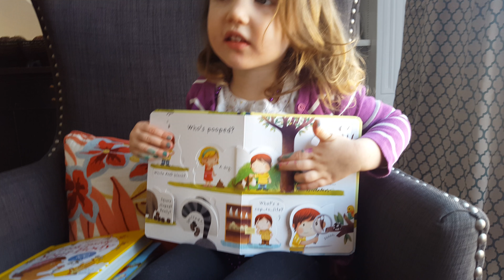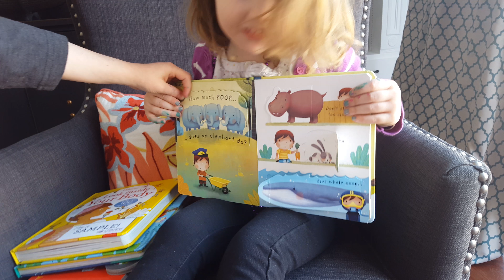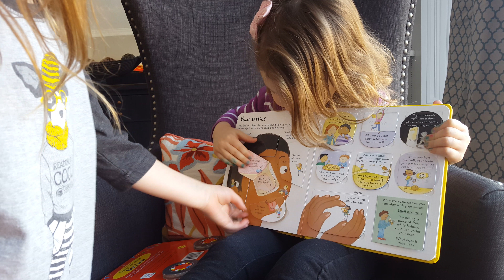Emmeline's favorite books